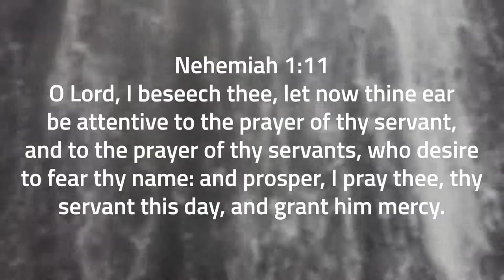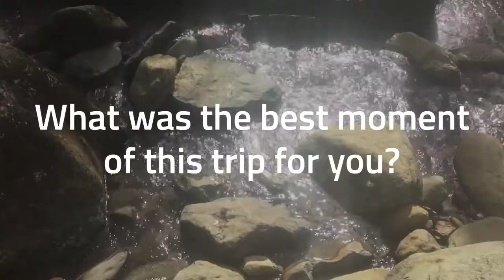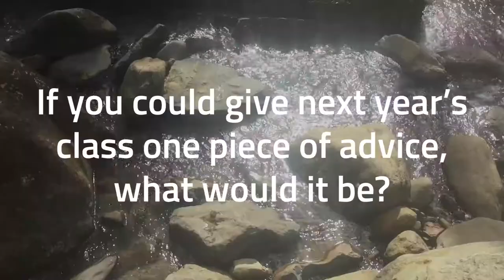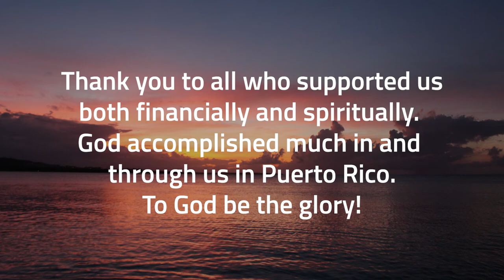Puerto Rico Missions Trip 2018